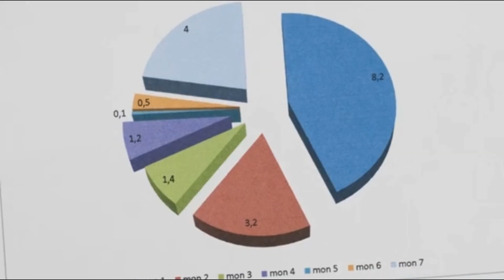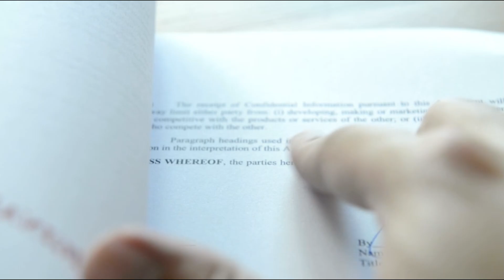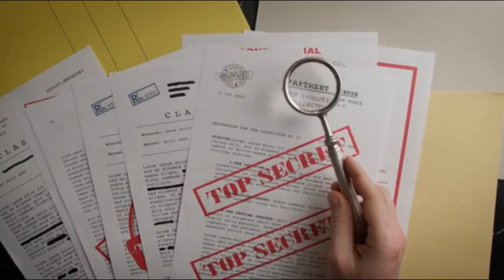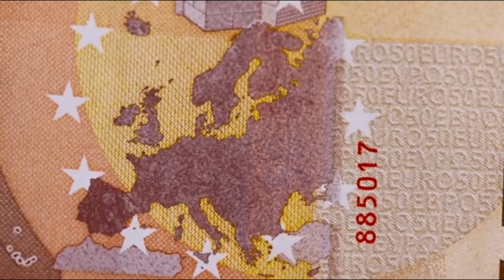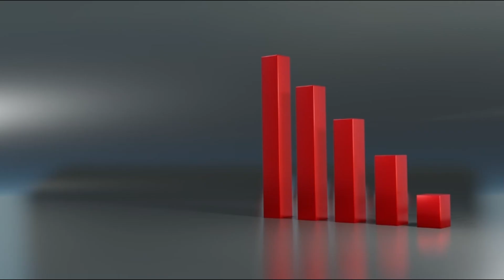How ASML Became the Dutch Enforcer in the Tech War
**It’s the most powerful machine ever built — and hardly anyone knows it exists.**
Hidden inside a clean room in the Netherlands, this $400 million marvel can etch circuits smaller than a virus — shaping every chip that powers our phones, our AI, and our military technology.

This is the story of **ASML**, the quiet Dutch company that holds **a 90% monopoly** on the most advanced **EUV lithography machines** — and how it became the **West’s most strategic weapon** in the **U.S.–China tech war.**

When Washington realized that controlling one company could choke China’s technological ambitions, it turned ASML into a **geopolitical pawn**. The result? A new kind of Cold War — one not fought with tanks or nukes, but with **nanometers and light.**

From secret U.S. pressure on the Dutch government to **China’s retaliation with rare earth bans**, this documentary reveals how **one European company became the center of a global struggle for technological dominance.**

## 📚 **Chapters & Timestamps**

00:00 – *The Machine That Controls the World*

01:25 – *The Hidden Empire of Silicon*

03:40 – *When Washington Came to The Hague*

06:45 – *The New Cold War of Nanometers*

09:10 – *Beijing Strikes Back*

12:00 – *Europe’s Strategic Trap*

14:00 – *Who Controls the Light, Controls the Future*

What do you think — can Europe ever reclaim its technological sovereignty, or is ASML already the West’s permanent weapon?

## 📢 **For More Corporate Geopolitics & Tech Power Episodes**

Every Thursday at 12 PM (New York), *Company Insiders* dives deep into the forces shaping the modern world:
⚔️ **Tech War** – How innovation became the new battlefield
💰 **Financial War** – How capital moves the global chessboard
⚙️ **Supply Chain Power** – How control over materials defines empires